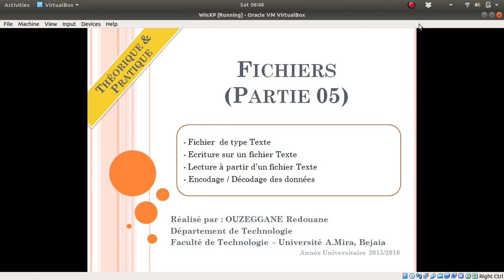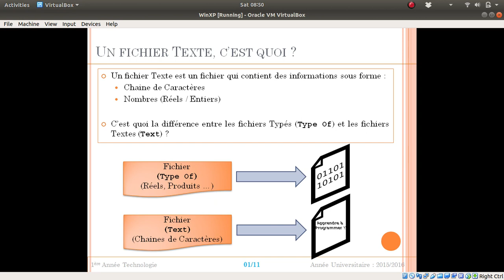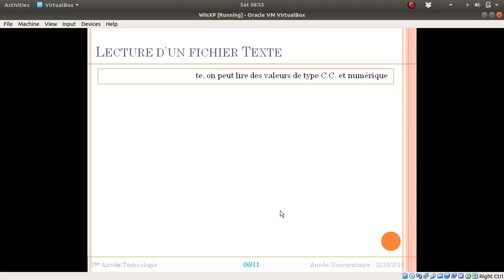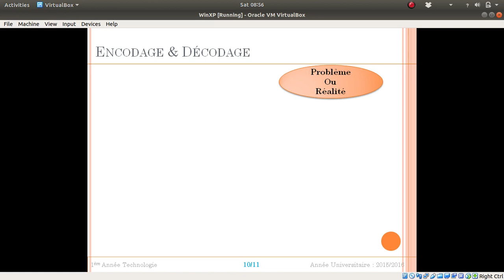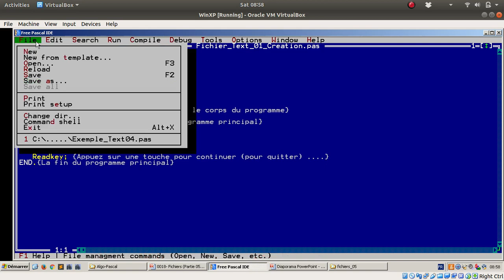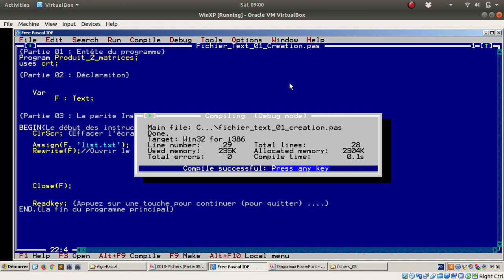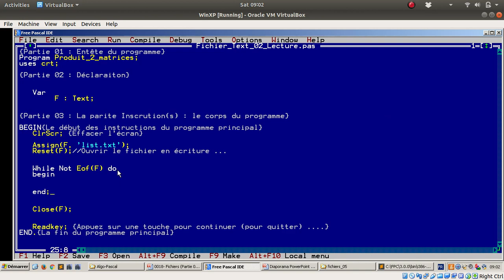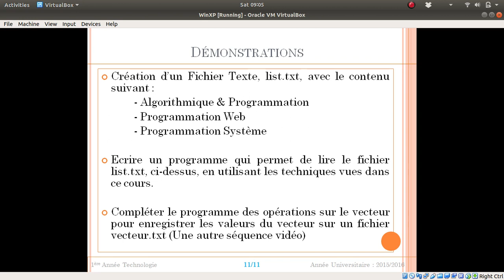Cours 18 - Fichiers (Partie 05)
Dans ce cours, nous allons voir les points suivants :
 1- Fichiers de type Texte
 2- Ecriture sur un fichier Texte
 3- Lecture sur un fichier Texte
 4- Encodage / Décodage des données

Thanks.